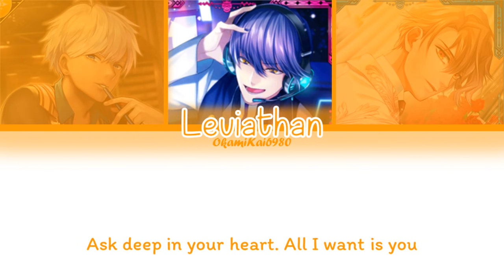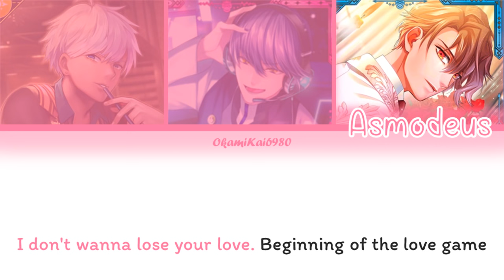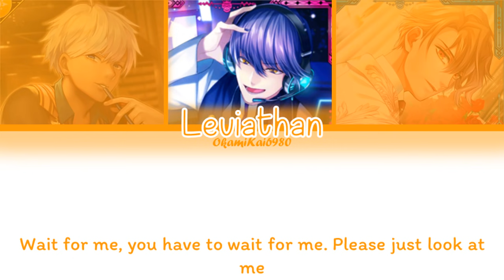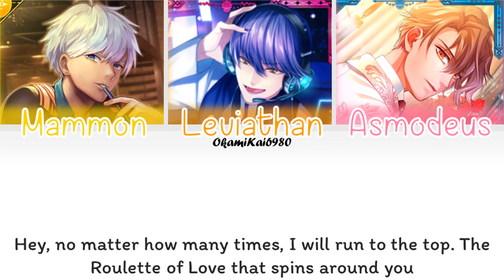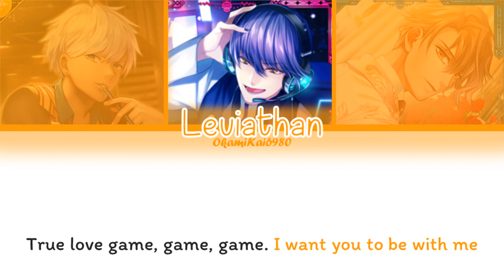Obey Me! Unit #0235 (Mammon+Leviathan+Asmodeus) - Choose Me! (Color Coded Lyrics English)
I present you. The New Blueberry R-Siam- uh I mean the sub-unit for the Devil 7-

Obey Me! fans, the song is here! I love this song already

Color Codes(Character/Voice Actor):
Mammon/Kobayashi Hirotaka-Yellow
Leviathan/Kada Satoshi-Orange
Asmodeus/Ayme Miura-Pink

Credits to:
Obey Me! Team for the song and the artwork.
@Maon_ObeyMe on Twitter for the lyrics translation